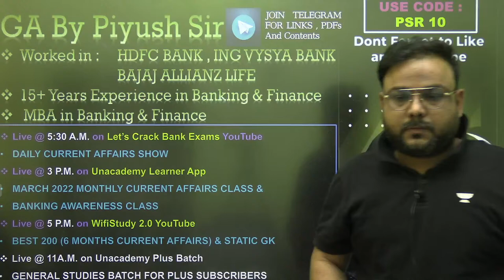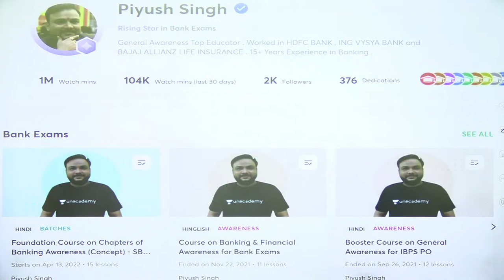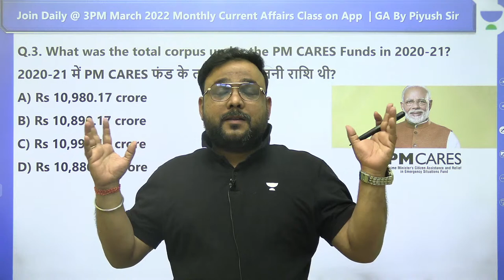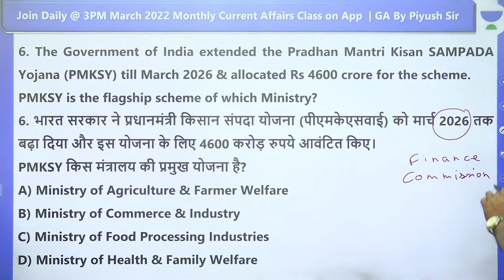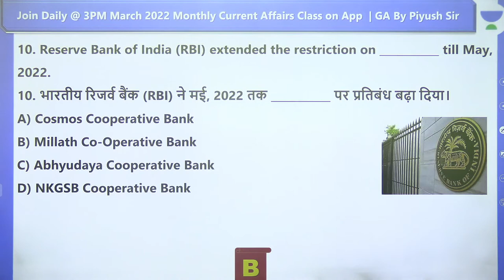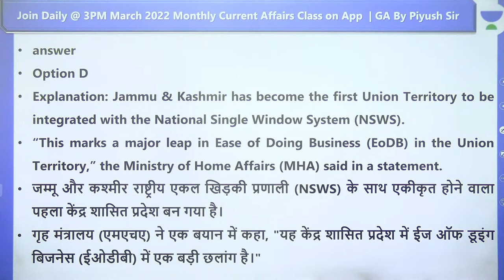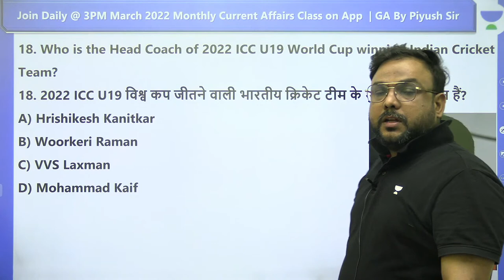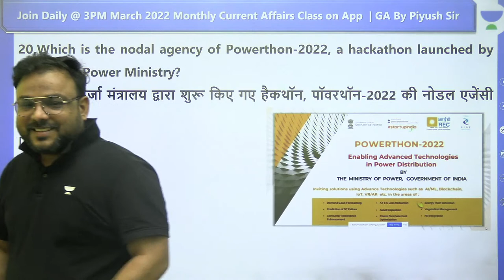Best 200+ Last 6 Months Current Affairs & Static GK | ECGC/ESIC/RBI ASSISTANT MAINS | Piyush Singh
In this session, Educator Piyush Singh will be discussing Best 200+ Last 6 Months Current Affairs & Static GK for ECGC/ESIC /RBI ASSISTANT MAINS/RRB NTPC CBT 2 /GROUP D. Let's Crack it!

Call Piyush Singh's team on  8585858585 and take your SSC Preparations to the next level.

You can enroll to Unacademy Subscription and get the following benefits:

1. Learn from your favourite teacher
2. Dedicated DOUBT sessions
3. One Subscription, Unlimited Access to Live Online Classes and Videos
4. Real-time interaction with best-in-class teachers
5. You can ask doubts in live online classes
6. Limited students in each Class
7. Download the videos & watch them offline

About the educator: He Studied an MBA in Banking & Finance. Worked at HDFC BANK (Loaning Deptt.)